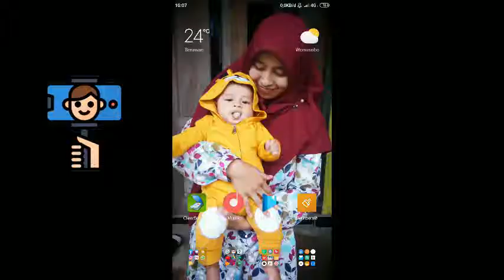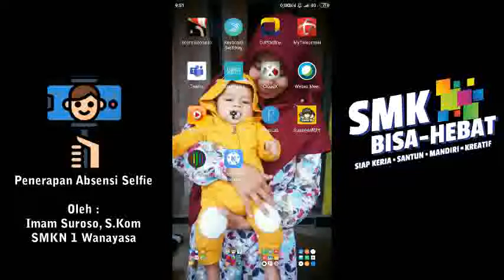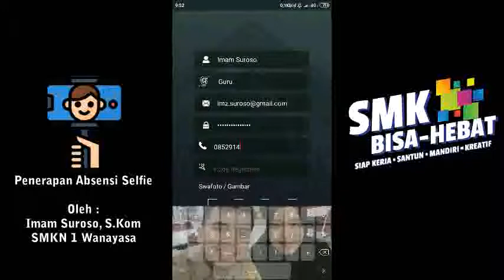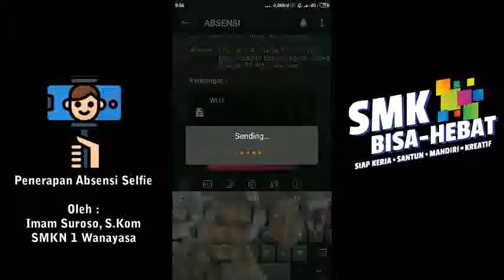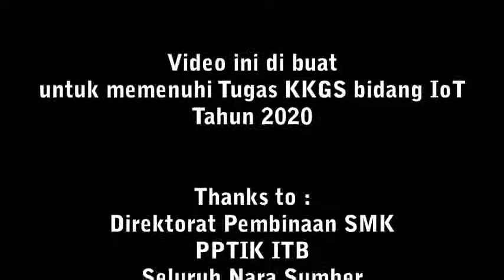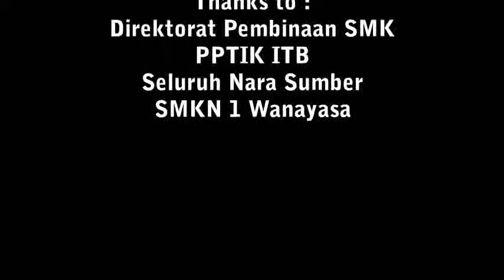Penerapan Absensi Selfie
Video ini dibuat oleh Imam Suroso, S.Kom. dari SMK Negeri 1 Wanayasa guna memenuhi tugas Akhir KKGS bidang IoT Tahun 2020.